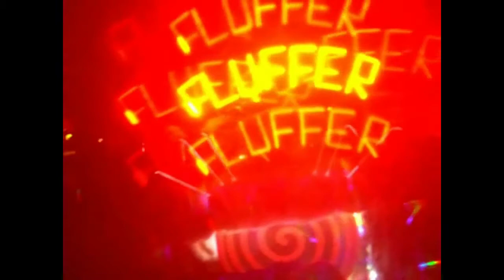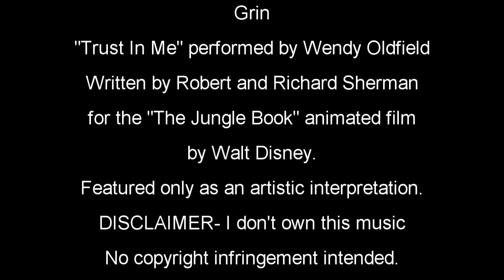Fluffer at Burning Man 2009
Hidden inside this mobile dog's head at Burning Man 2009 was a household clothes dryer.  On cold evenings, in the deep desert, participants had their coats warmed and fluffed while they enjoyed an interactive hypnotic experience.